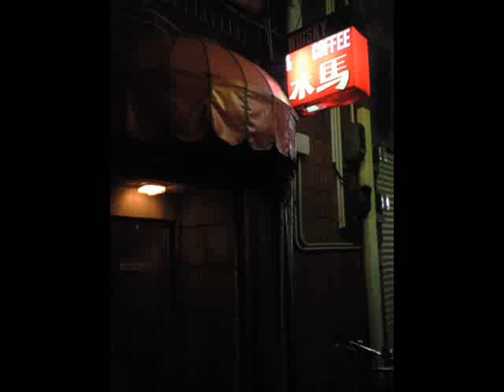For all we know (Sam M Lewis & J Fred Coots)-Takao Nagai Trio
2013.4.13 高知市ジャズ喫茶「木馬」にて
永井隆雄takao nagai(ｐ）西村公孝kimitaka nishimura（ｂ）吉川英治eiji yoshikawa（ｄｓ）